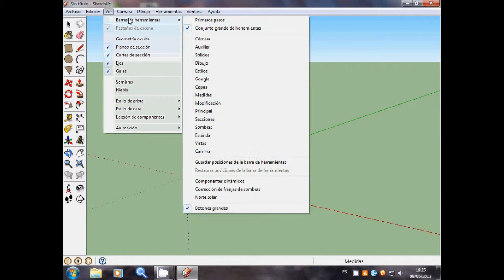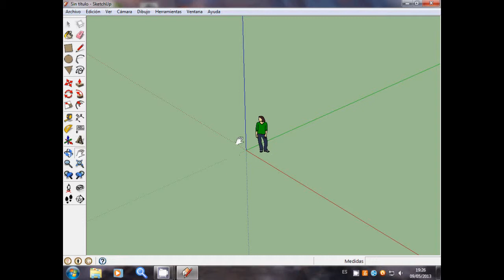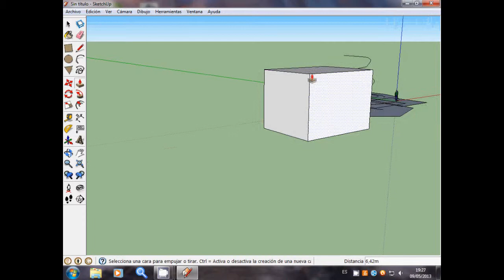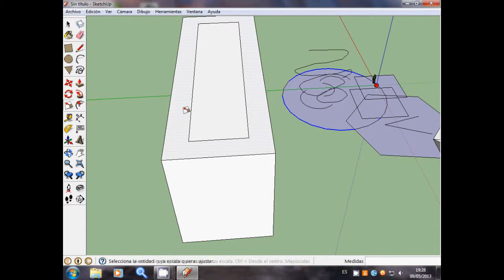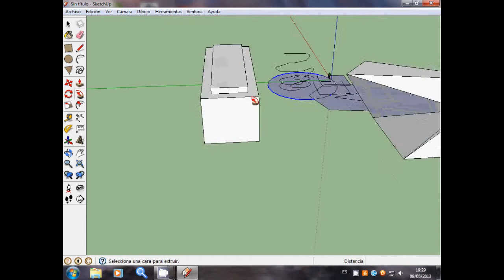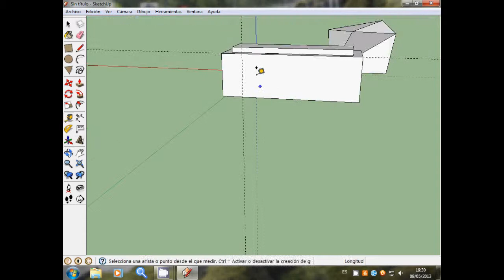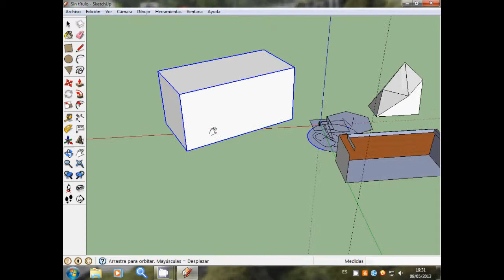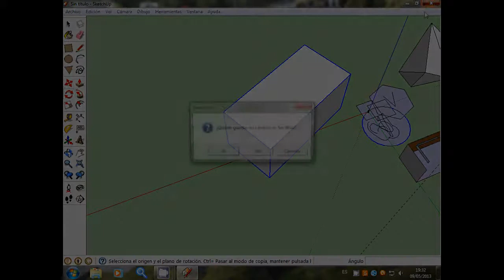Utilización de las herramientas en Google Sketch Up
Tutorial realizado por Andrés Muñoz Fernández